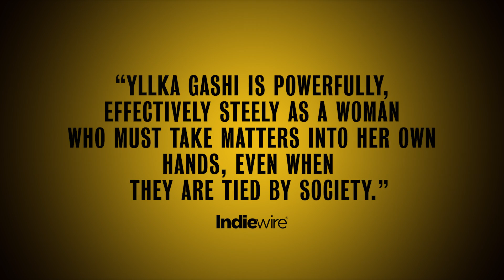HIVE - official US trailer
Coming to theaters on November 5, 2021.

Sundance triple award winner HIVE is a searing drama directed by Blerta Basholli based on the true story of Fahrije, who, like many of the other women in her patriarchal village, has lived with fading hope and burgeoning grief since her husband went missing during the war in Kosovo. In order to provide for her struggling family, she pulls the other widows in her community together to launch a business selling a local food product. Together, they find healing and solace in considering a future without their husbands—but their will to begin living independently is met with hostility.

The men in the village condemn Fahrije’s efforts to empower herself and the women around her, starting a feud that threatens their newfound sovereignty—and the financial future of Fahrije’s family. Against the backdrop of Eastern Europe’s civil unrest and lingering misogyny, Fahrije and the women of her village join in a struggle to find hope in the face of an uncertain future.

Winner of the Audience Award, Directing Award, and World Cinema Grand Jury Prize at Sundance, HIVE is a pithy, devastating portrait of loss and our uphill journeys to freedom.